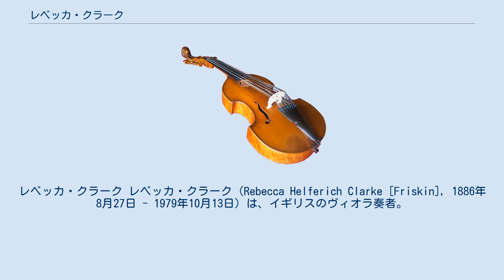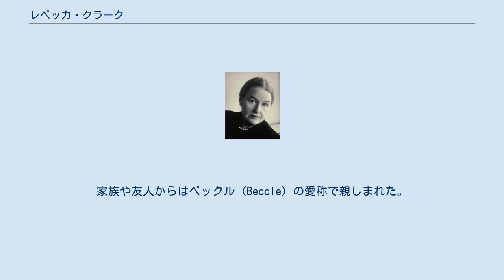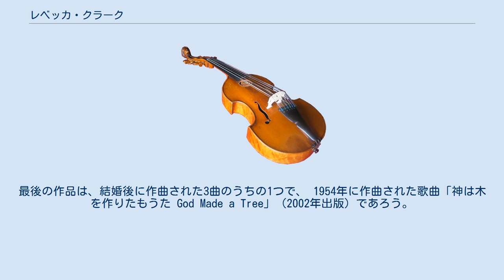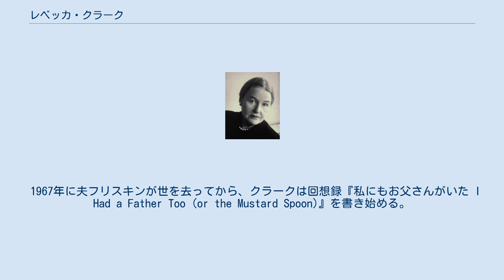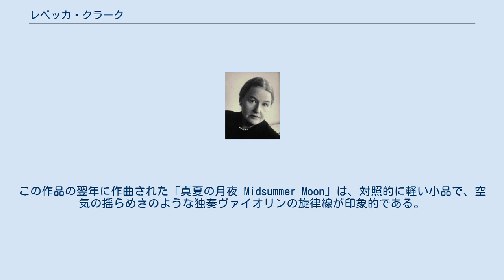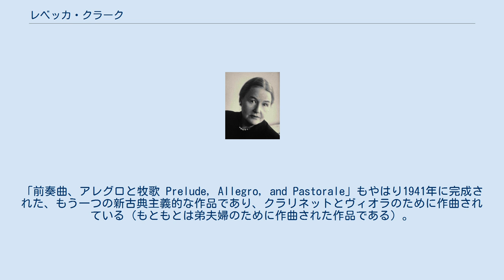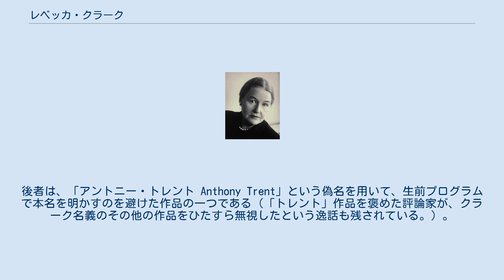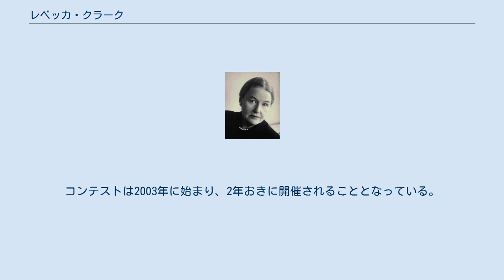レベッカ・クラーク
レベッカ・クラーク レベッカ・クラーク（Rebecca Helferich Clarke [Friskin], 1886年8月27日 - 1979年10月13日）は、イギリスのヴィオラ奏者。
作曲家としては、ヴィオラを主役にした室内楽を手懸けた。
第一次世界大戦と第二次世界大戦のはざまの戦間期に活躍したイギリスの作曲家のうちで、最も重要な一人に数えられている。
また、同世代の女性作曲家に、彼女ほど個性的な作品を生み出した人物は他にいないとも評されてきた。
 クラークは、女性作曲家についてのジェンダー認識のせいで、少ししか作曲しなかったが、それでもなお彼女の作品は、作曲技術ゆえに認められていた。
クラーク作品は、今なお大半が出版待ちの状態であり、後半生に作曲を止めてからほとんどが忘れられていた。
1970年代後半に彼女の作品に対する研究や関心が蘇った時、作曲者はすでに90歳という高齢に達していた。
 イングランドのハーロウに生まれる。
父ジョゼフ・サチャー・クラークはアメリカ合衆国出身の商人で、母アグネス・パウリーナ・マリーエ・アマーリエ・ヘルフェリヒはバイエルン出身のドイツ人であった。
いきおい英語とドイツ語の二言語使用の環境に育つ。
家族や友人からはベックル（Beccle）の愛称で親しまれた。
 クラークの生涯と音楽活動の道のりは、性別に強く影響されている。
音楽の学習を王立音楽アカデミーで始めるが、ヴァイオリン教師のパーシー・ヒルダー・マイルズに言い寄られてからは、父親によって退学させられてしまう。
その後は王立音楽大学に進学し、スタンフォードに認められて作曲科の最初の女子学生の一人となる（クラーク自身が、自分が最初であると言っているのは、記憶違いである）。
スタンフォードに説き伏せられて、楽器をヴァイオリンからヴィオラに乗り換え、往年の名ヴィオラ奏者ライオネル・ターティスに師事。
その後クイーンズ・ホール管弦楽団の楽団員に迎えられ、女性で最初のオーケストラでの演奏者の一人となった。
 口やかましい父親に不倫の恋が知られるところとなり、後ろ盾のないままに家から叩き出されたクラークは、ヴィオラ奏者として身を立てるようになり、1916年に演奏旅行でアメリカ合衆国に渡った。
彼女の創作活動が一挙に開花し、1919年には、自他ともに認める現代芸術の庇護者エリザベス・クーリッジ夫人が後援する作曲コンクールに、「ヴィオラ・ソナタ」を提出した。
72点の応募作のうち、エルネスト・ブロッホと最優秀賞を分かち合った。
しかしクーリッジ夫人は、ブロッホを覇者とした。
 これには裏話が続いている。
レベッカ・クラークは偽りの男性名義で作品を提出しており、真の作者が女性であるということは、審査団には当初知らされていなかった。
また当時、クラークはクーリッジ夫人の近所に住んでいた。
後で事情を知った審査団のうち2人から、このような感想がもれたという。
「自分たちはクラーク嬢の作品こそ好ましいと思っていましたが、夫人がブロッホを勝たせたのは正解でした。夫人が近所の友人を勝たせたとなったら、できたばかりのコンクールの評判を落としかねませんでしたからね。」 さらにこのような裏話が続いた。
「レベッカ・クラーク」という名義は、実はブロッホの偽名に違いない、少なくともクラーク自身にこのような作品が書けるわけないと、想像を逞しくする向きもあったという。
このように、女性にも芸術作品が書けるはずだとする考え方は、当時はほとんど聞かれなかったのである。
 クラークの「ヴィオラ・ソナタ」は好評をもって迎えられ、1919年のバークシャー音楽祭において初演を見た。
1921年には、今度は賞を逃しはしたものの、「ピアノ三重奏曲」によって再び圧倒的な印象を残した。
次の作品は、1923年の「チェロとピアノのための狂詩曲」で、これによって唯一の（エリザベス・クーリッジ賞の）女性受賞者に輝いた。
この3作が、クラークの作曲活動の頂点を築いている。
これ以降は作曲活動は散発的になり、1930年代にはめったに作曲しなかった。
またその頃は、演奏活動を続けていたにもかかわらず、たとえばベビーシッターなどの仕事にも就いていたため、作曲していられなかったのである。
 1939年から1942年にかけての年代は、彼女の創...